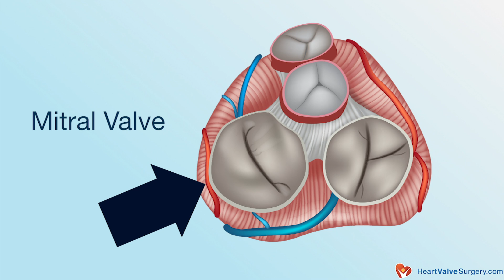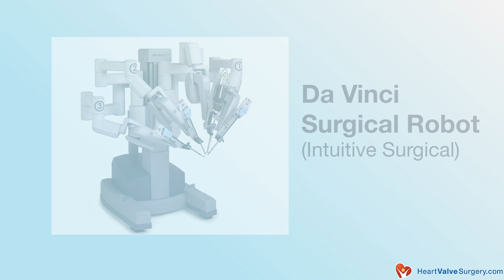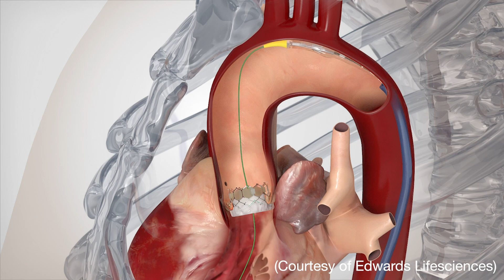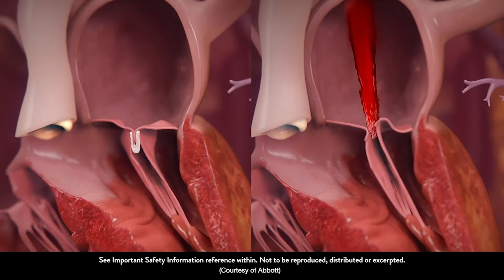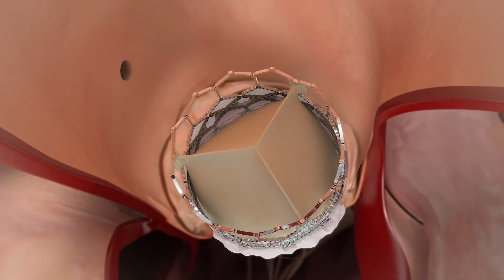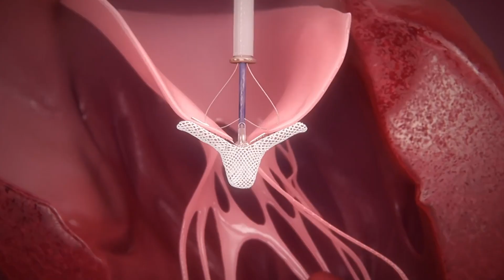The Future of Heart Valve Surgery: Insights from Dr. Michael Acker (Penn Medicine)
- During the past 30 years, we have seen new technologies, innovations and research significantly impact the treatment of aortic, mitral, tricuspid and pulmonary heart valve disease.  What does the future of heart valve surgery look like?  To answer that question, HeartValveSurgery.com interviewed Dr. Michael Acker, the Chief of Cardiovascular Surgery at Penn Medicine in Philadelphia, Pennsylvania.  Watch Dr. Acker, who has performed over 9,000 cardiac procedures and more than 3,000 heart valve operations, answer several important questions about the future of surgical, robotic and transcatheter procedures: Is heart valve surgery evolving or radically transforming?  Are new technologies enabling new patient segments to get care?  How has transcatheter aortic valve replacement (TAVR) impacted cardiac care?  What is next for TAVR?  How has venture capital influenced innovations specific to transcatheter mitral valve repair (TMVr) and transcatheter mitral valve replacement (TMVR)? Is is true that transcatheter mitral valve replacement is more complex and challenging than TAVR?  During the next 10 years, will heart valve surgery evolve or radically transform?  See patient reviews and a complete surgeon profile of Dr. Acker